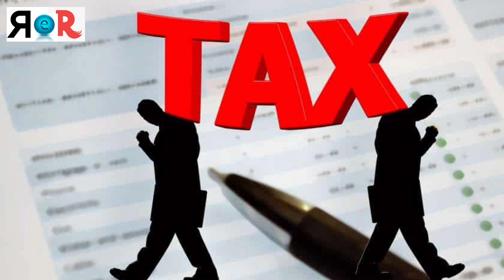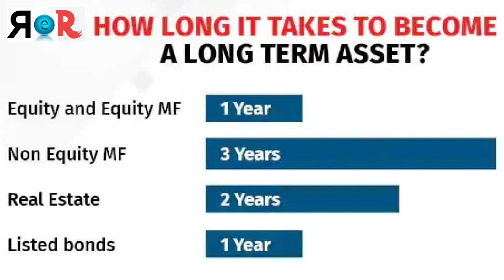Real Estate Reviews of Long Term Capital Gain - Budget 2024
Budget 2024
Long terms capital gain
Short term capital gain
reviews of budget 2024
Review of long term capital gain
Property Tax